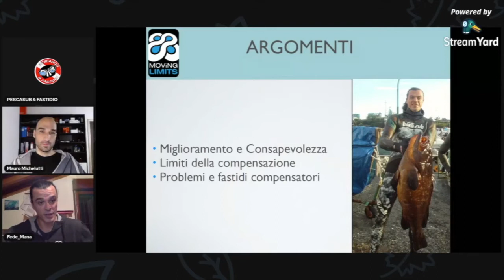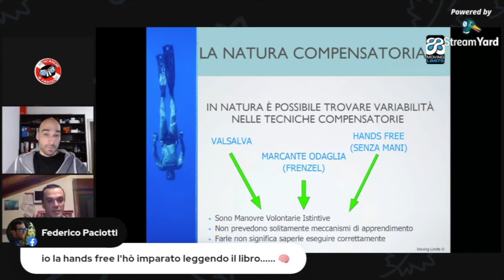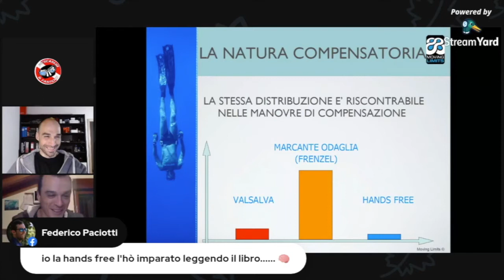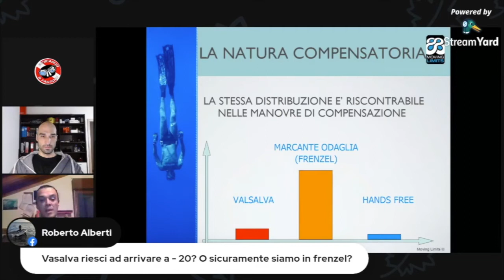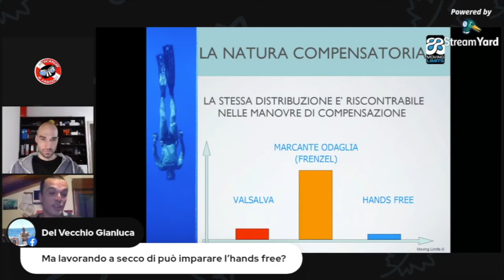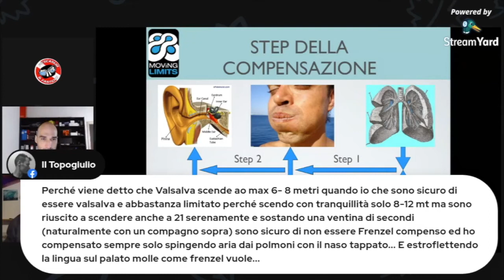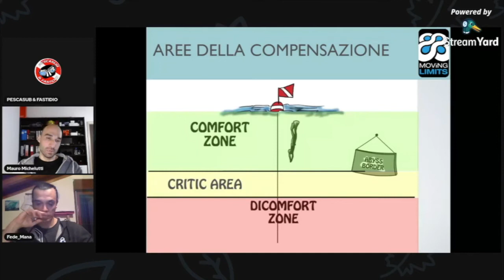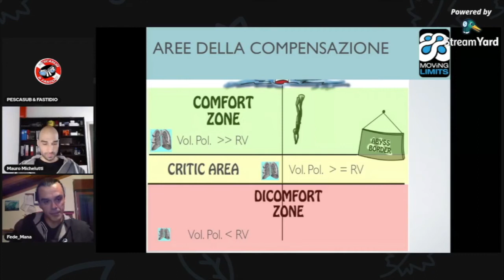Compensazione Fastidiosa in Pescasub - Mauro Michelutti e Federico Mana - Istruttori Moving Limits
Per chiunque voglia approfondire l'argomento della compensazione nella pesca subacquea:
• Consapevolezza compensatoria
• I limiti della compensazione... perché diventa difficile compensare oltre a certe quote?
• Problemi / Fastidi provocati da una non corretta compensazione e come evitarli
• Possibilità di fare un check online gratuito di compensazione